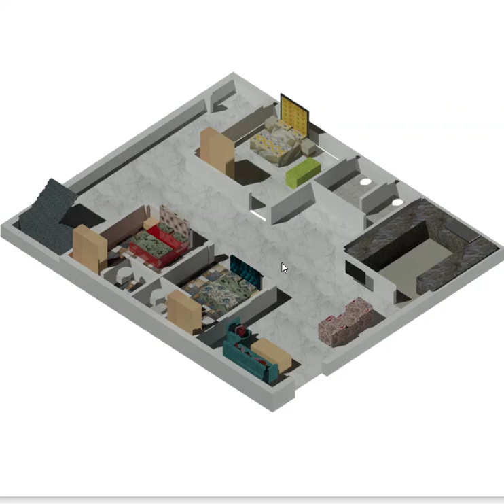50'x70' south face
plan your house according to vastu with ,me  50'x70' house plan i have share every single details in this video how to plan ? what is the measurement ?
i have upload 3d view also od this plan

how to plan house ?
how to do according to vastu?
redering view?
elevation?